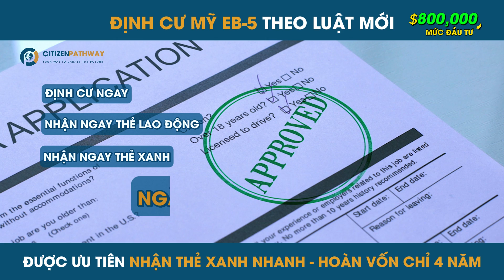ĐỊNH CƯ MỸ EB-5 - AN TOÀN THẺ XANH VÀ HOÀN VỐN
💡 Định cư Mỹ nhanh chóng, an toàn với chương trình EB-5 theo luật mới. Sở hữu Thẻ xanh cả gia đình đơn giản hơn bao giờ hết!

🚀 Rút ngắn thời gian xét duyệt I-526/I-526E chỉ từ 6 - 12 tháng
🚀 Hưởng visa ưu tiên dành riêng nhận Thẻ xanh định cư từ 6 - 9 tháng kể từ khi có chấp thuận
🚀 Định cư ngay dưới 60 ngày bằng quy trình chuyển diện tại Mỹ
🚀 Đầu tư an toàn cùng dự án có tài sản thế chấp vững mạnh, hoàn vốn tối đa 4 năm.

👉 Đăng ký tư vấn ngay cùng đội ngũ chuyên gia của chúng tôi và nhận lộ trình Đầu tư An toàn - Vững vàng thẻ Xanh cùng Citizen Pathway

- Thẩm định và xử lý hồ sơ trực tiếp bởi Luật sư di trú Mỹ - TOP 25 Luật sư di trú xuất sắc toàn cầu
- Hỗ trợ thanh toán từng phần và vay tín chấp để đầu tư.
- Đảm bảo hoàn vốn và hoàn phí 100% nếu đơn I-526 bị từ chối vì mọi lý do
- Đội ngũ Citizen Pathway hơn 10 năm kinh nghiệm tự hào đã hỗ trợ 600+ khách hàng định cư thành công trên toàn cầu.

Tìm hiểu thêm thông tin về đầu tư định cư Mỹ EB-5
🤙Inbox ngay cho chúng tôi để nắm bắt ngay cơ hội định cư Mỹ nhanh chóng, an toàn.

CITIZENPATHWAY
Vị thế mới, nâng tầm gia đình Việt, trên con đường hội nhập & toàn cầu hóa
- Trụ sở: Lầu 9, Tòa Nhà The Waterfront Saigon, số 1 Tôn Đức Thắng, Quận 1, HCM